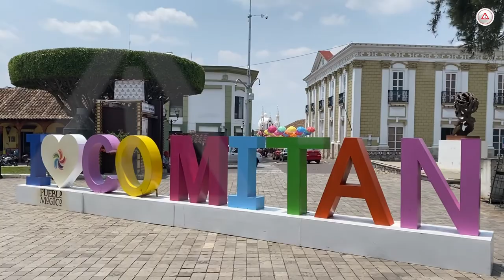Del sabroso pan compuesto, habrá feria este 7 de octubre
Existe un censo de más de 2 mil familias dedicadas a la elaboración de esta mezcla de pan francés, picles, frijoles refritos, salsa de chile ancho, queso y pierna.